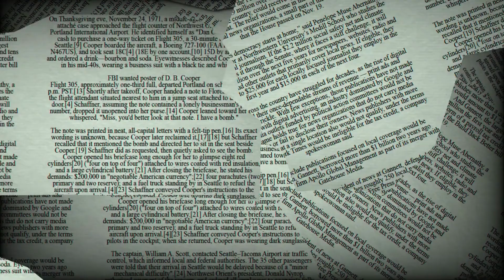♍ Virgo June 27 Daily Horoscope 😲 Health/Career & Love ❤️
Jun 27, 2022 - As long as you remain pragmatic about the present circumstance, Virgo, romance will come your way today. After finishing the tedious daily activities, let your heart soar. You'll discover that you have a close relationship with your feelings. Feel free to follow your heart and to trust your instincts. Regarding your interactions with others, be realistic, but once the boundaries have been established, push them.

Health: Today, feel free to deviate from your customary schedule. Now is an excellent moment to try something new. You might find that a novel approach is really more efficient than your go-to one. Be understanding of those who might not understand as quickly as you do.

Career: Today, feel free to deviate from your customary schedule. Now is an excellent moment to try something new. You might find that a novel approach is really more efficient than your go-to one. Be understanding of those who might not understand as quickly as you do.

Love: The planetary influences of today may provide you with the required understanding to enable you to determine what to do regarding a particular romantic relationship. It's possible that you have been wondering why that specific someone seems to have been oblivious to your charms and could now learn. You'll see that they don't withhold their favors on purpose to be unkind or harsh, but rather for legitimate reasons.

♈ Aries (Ram): March 21–April 19
♉ Taurus (Bull): April 20–May 20
♊ Gemini (Twins): May 21–June 21
♋ Cancer (Crab): June 22–July 22
♌ Leo (Lion): July 23–August 22
♍ Virgo (Virgin): August 23–September 22
♎ Libra (Balance): September 23–October 23
♏ Scorpius (Scorpion): October 24–November 21
♐ Sagittarius (Archer): November 22–December 21
♑ Capricornus (Goat): December 22–January 19
♒ Aquarius (Water Bearer): January 20–February 18
♓ Pisces (Fish): February 19–March 20

Virgo relationship
horoscope Virgo